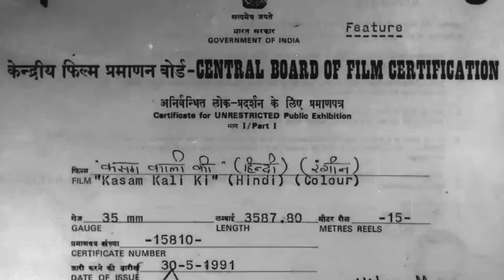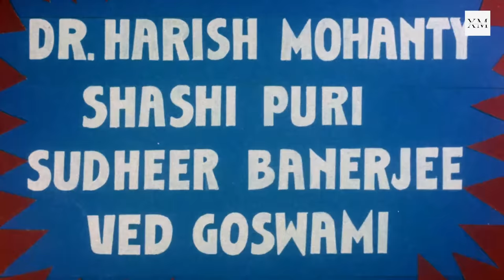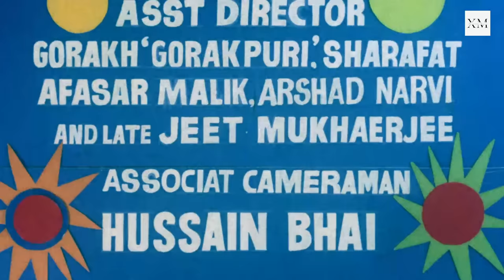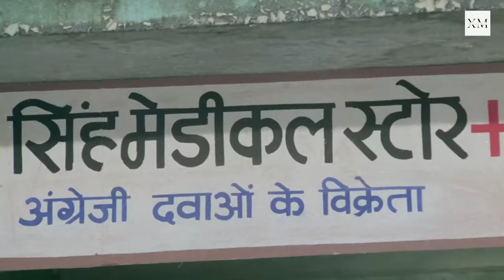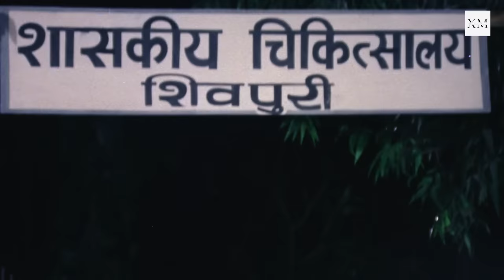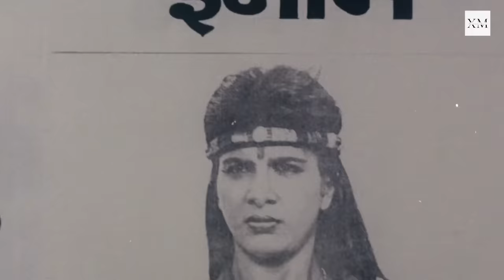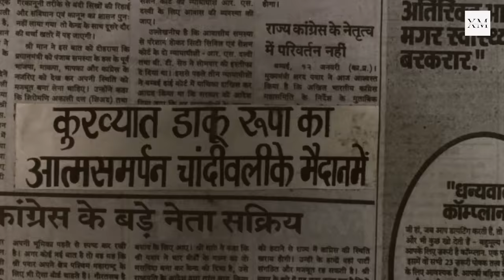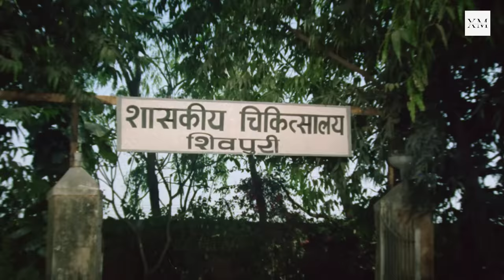कसम काली की (Kasam Kali Ki Movie ) बॉलीवुड फुल एक्शन मूवी अनीता राज शक्ति कपूर राज बब्बर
कसम काली की बॉलीवुड हिंदी एक्शन मूवी अनीता राज शक्ति कपूर राज बब्बर हिंदी एक्शन सीन्स